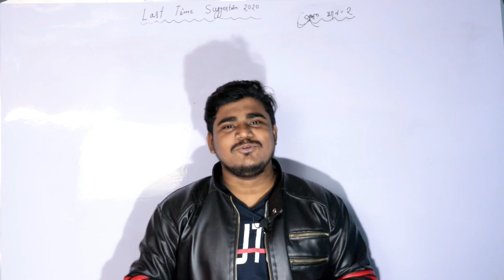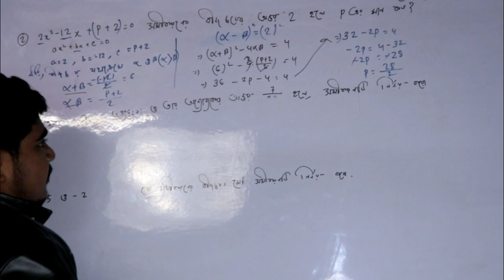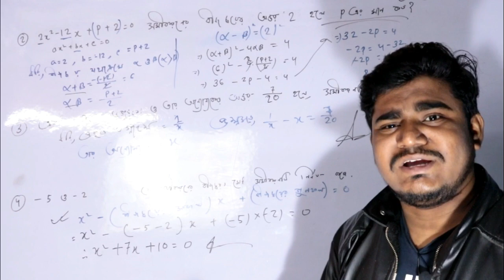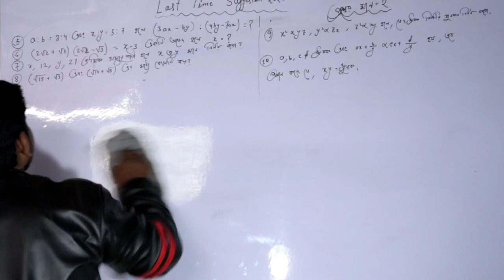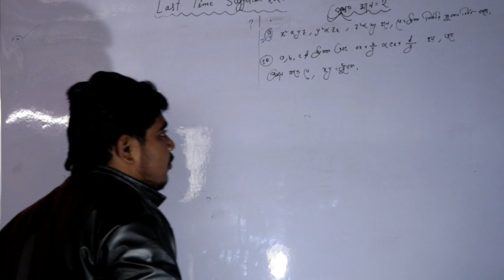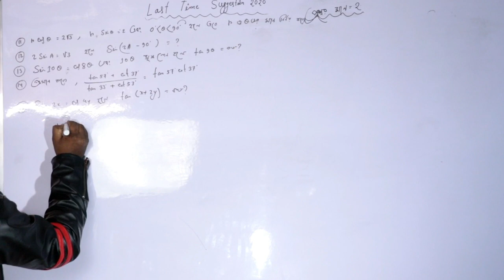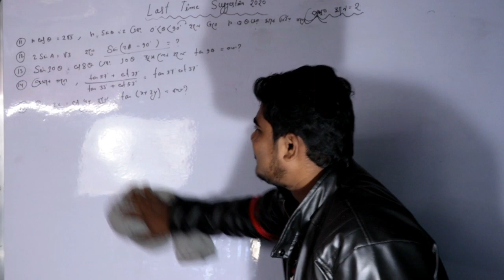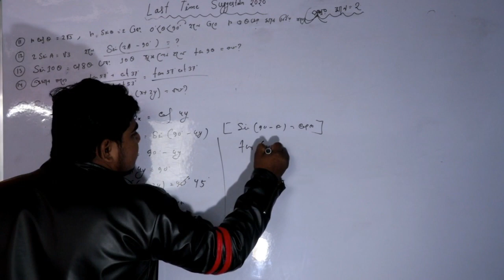মাধ্যমিক অঙ্ক লাস্ট টাইম সাজেশন 2023 | Madhyamik mathematics suggestion 2023